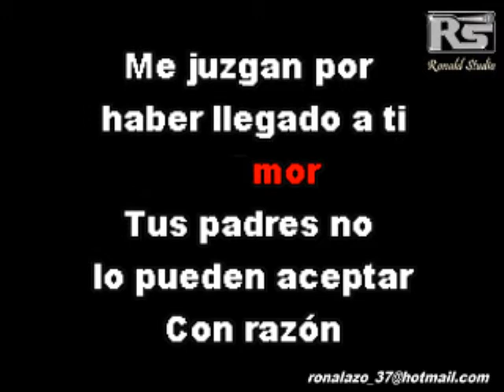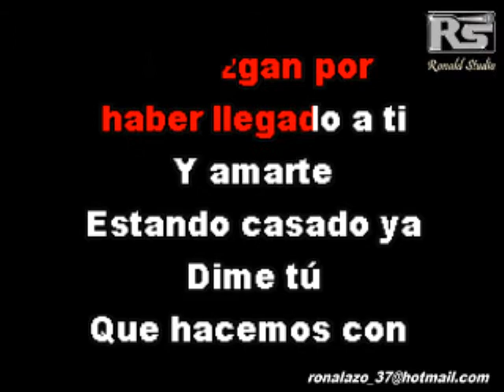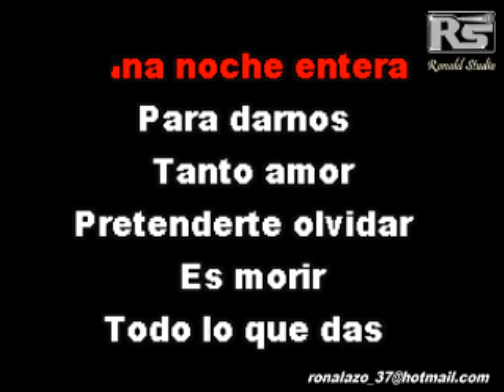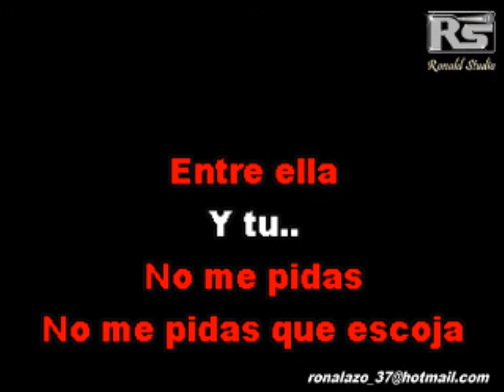KARAOKE AMOR DE PRIMAVERA GALY GALIANO